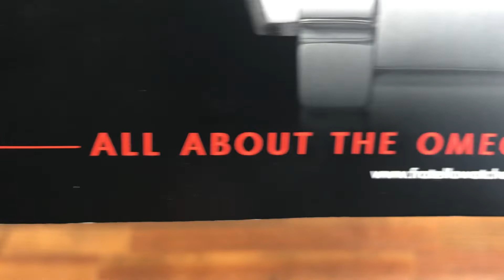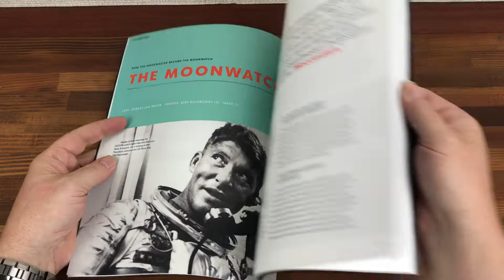Omega Speedy Tuesday Magazine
Watch dealers, collectors, and watch lovers, please ask for all other Omega items, ( I WILL FIND THE ITEMS FOR YOU AND LIST THEM ON MY EBAY STORE FOR YOU TO BUY )